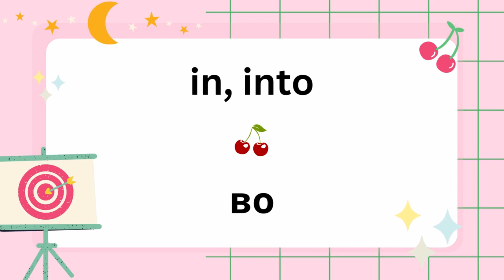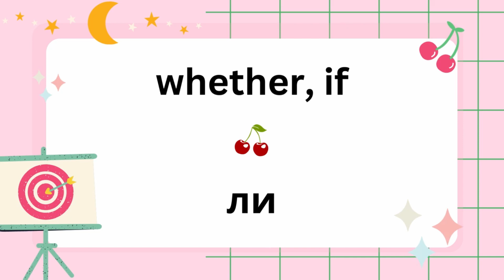Day 9 | Most Common Russian Words | English and Russian